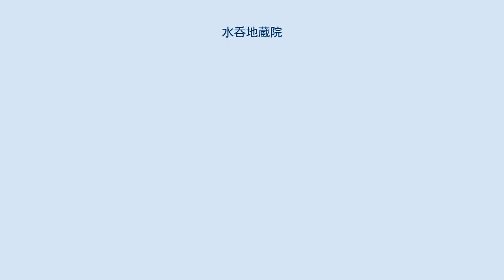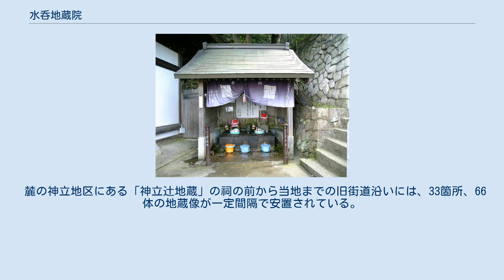水呑地蔵院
弘法水 水呑地蔵院（みずのみじぞういん）は、大阪府八尾市大字神立にある地蔵堂。
一般には「水呑地蔵」の名で知られている。
 八尾市の東北部、十三峠に至る十三街道を上がり、峠まで八分目ぐらいの場所に位置する。
斜面から張り出して本堂が建ち、その北側には鐘楼、南側には弘法水の小堂がある。
 本堂からは大阪平野の広範囲を見渡すことができる。
 本堂内に「水呑地蔵」と呼ばれる石造地蔵菩薩像が安置されている。
縁起によれば地蔵菩薩は承和3年（836年）に僧 壱演により、この地に安置されたという。
現在の地蔵菩薩像は元禄7年（1694年）に造立されたものである。
 本堂の南側に小堂があり、その中の水壺から清水が湧き出ている。
俗に「弘法水」とよばれ、空海（弘法大師）が十三峠を越える旅人のために祈願して得た霊水と伝えられている。
ここの湧水は脚気などに効能があると言い伝えられ、現在でも霊水を汲みに訪れる人々で賑わっている。
 当地から峠にかけて、「大阪府民の森 みずのみ園地」が広がっている。
 麓の神立地区にある「神立辻地蔵」の祠の前から当地までの旧街道沿いには、33箇所、66体の地蔵像が一定間隔で安置されている。